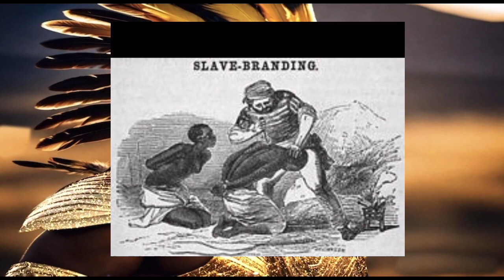The Israelite Men Will Be Back In Their Rightful Position As Kings & Priests!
Revelation 5:10 And hast made us unto our God kings and priests: and we shall reign on the earth.